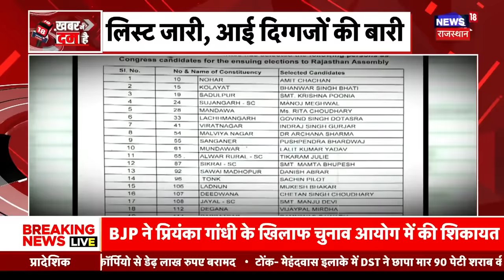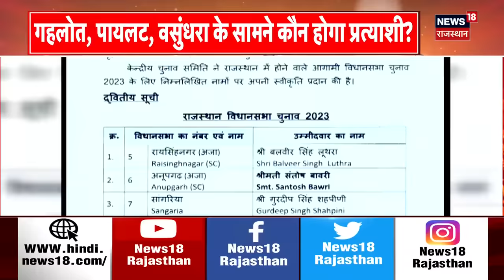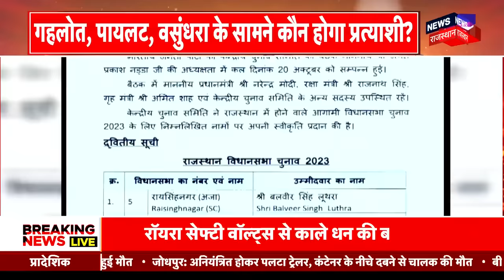Rajasthan Corruption News: जयपुर बना कालेधन का सबसे बड़ा 'अड्डा' ? BJP | Kirodi Lal Meena |Top News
Rajasthan में Corruption का मामला फिर एक बार उठ गया है. इसी बीच Kirodi Lal Meena ने कुछ दिन पहले बड़ा दावा किया था. Kirodi Lal Meena ने 100 Lockers में Black Money होने का बड़ा दावा किया था. इसी पर आज Income Tax ने Ganpati Plaza के Lockers खोल कार्रवाई शुरू कर दी है.